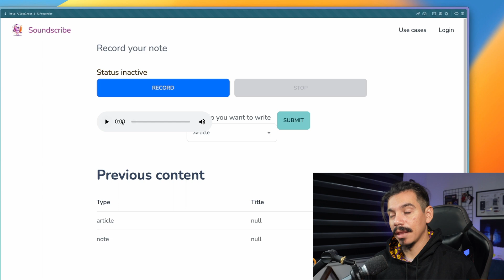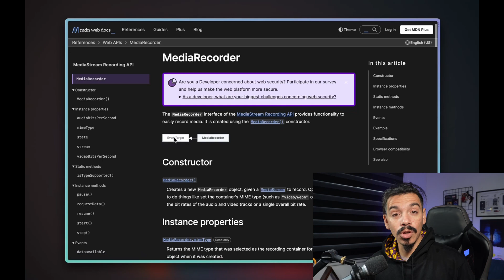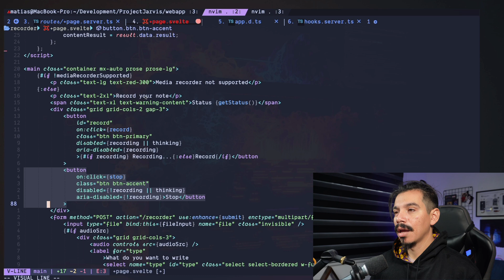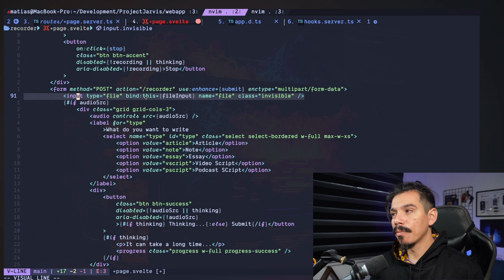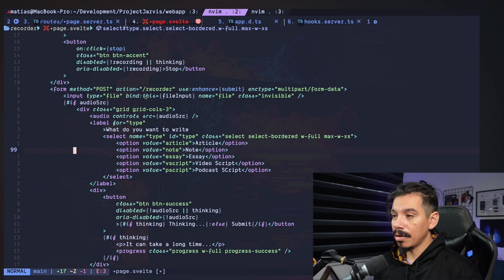Easily Create a Voice Recorder With Javascript | SvelteKit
In this video, I'm showing you how to use the MediaRecorder API to record audio directly in your browser.

The MediaRecorder API provides functionality to easily record media in a native way directly in the browser, in this case I'll show you how to record audio to then use it for any purpose.

This can be done with plain ol' Javascript but for this example, I show how how to do it within a SvelteKit application

Make sure to follow me on:

to check more content.